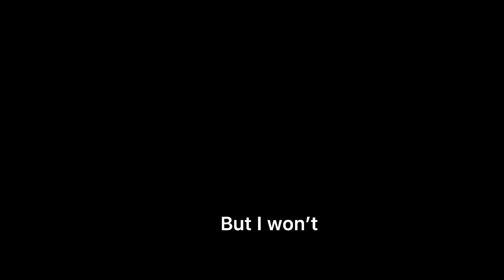Hahaha...... I’m dying